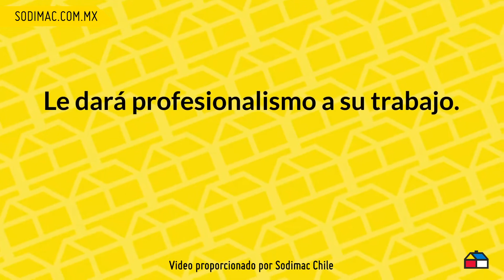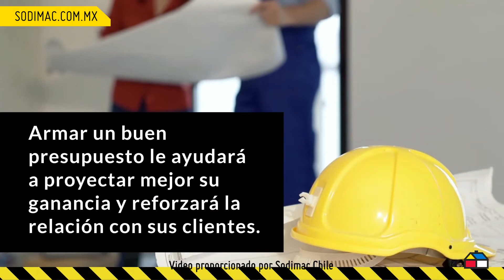¿Cómo presupuestar proyectos?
👷🏽Tu trabajo vale lo que solo tú sabes hacer y cobrar lo justo, te hará aún mejor. 📄 Conoce todos lo que debes incluir para hacer tu presupuesto y que tú y tu cliente siempre salgan ganando. 🚧